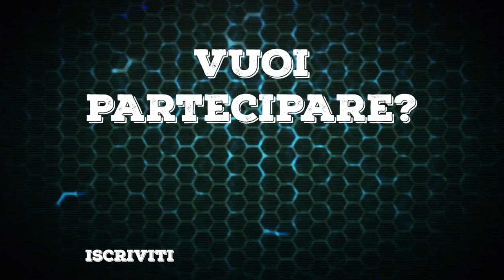FIORE GEMELLO | Trailer del film di Laura Luchetti | LUNEDÌ INDIE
Hai un trailer di un film indipendente da proporci? Leggi come partecipare!

Fiore Gemello è un film scritto e diretto da Laura Luchetti con Anastasiya Bogach, Kallil Kone, aniello Arena, Alessandro Pani e la partecipazione speciale di Giorgio Colangeli. Al cinema dal 6 giugno con Fandango.

ACCENDI LA MUSICA! ASCOLTA IL NOSTRO CANALE